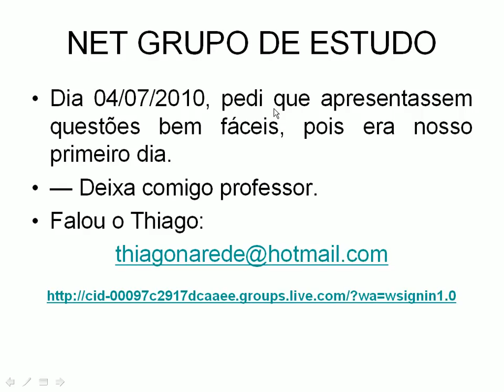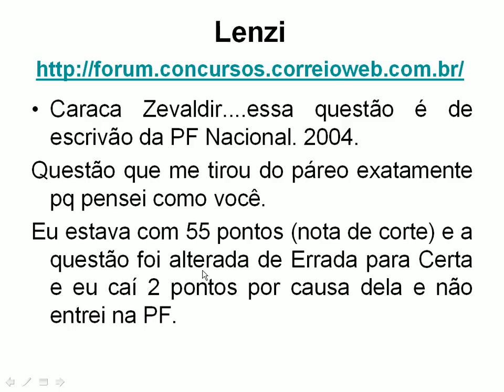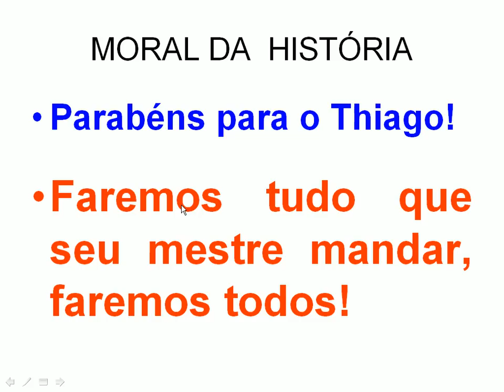CESPE - O CISNE NEGRO DERRUBANDO O EXAMINADOR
Os tolos possuem suas certezas. Já os sábios reconhecem suas falibilidades. Compreender o CISNE NEGRO ajuda a fazer mais pontos nas provas.